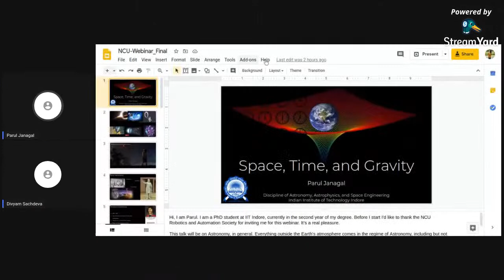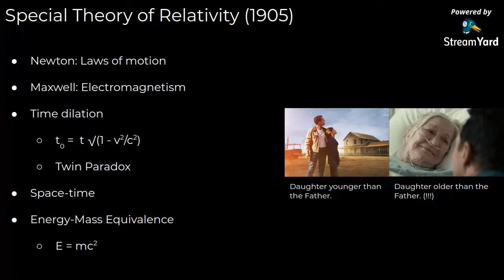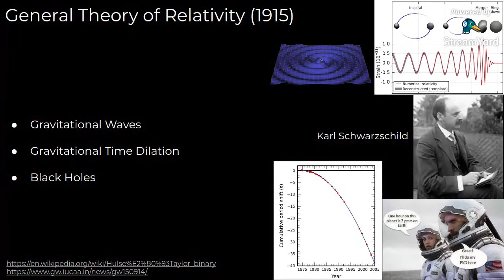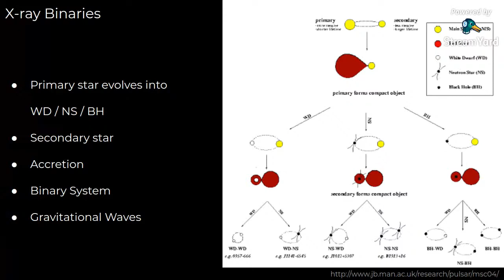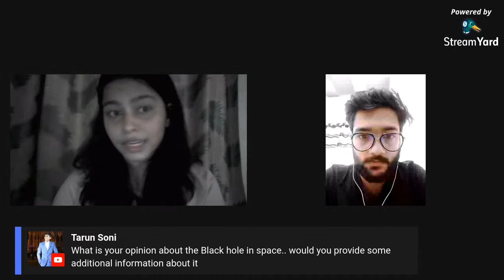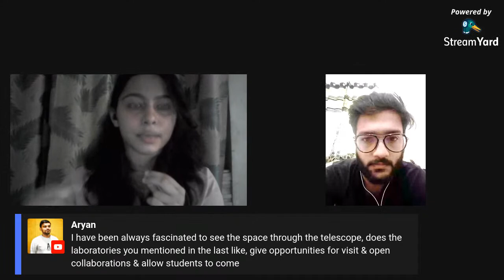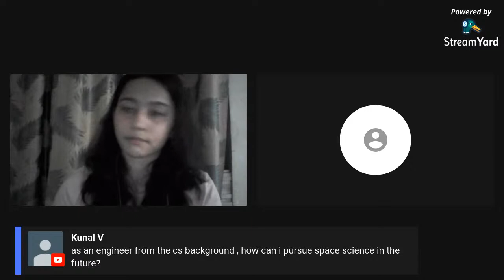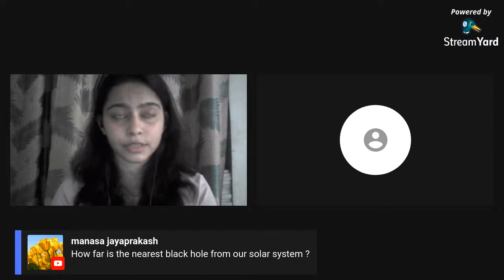Webinar #10: Space,Time & Gravity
The IEEE Robotics and Automation Society at The NorthCap University in collaboration with IEEE SB IIT Indore present Webinar #10 of our Webinar Series: Technologies that make a difference.

The speaker for the webinar is Ms. Parul Janagal, a research scholar from the Department of Astronomy, Astrophysics, and Space Engineering at IIT Indore. She works with compact objects and uses the data from multiple new generation telescopes for research purposes.

00:00 - Introduction
1:10   - Hello and welcome to Parul Ma’am
4:10   - Early Astronomy
10:14 - Special Theory of Relativity
14:05 - General Theory of Relativity
21:00 - Stellar Evolution
25:02 - Neutron Star
27:37 - Pulsars
29:43 - X-Ray Binaries
31:45 - Black Holes
35:00 - Astronomical Observations
40:05 - QnA

Parul Janagal has been a scholarship holder SHE-INSPIRE throughout her BS-MS degree. She is also a part of CSIR-JR (Junior Research Fellowship).

Topic: Space,Time & Gravity
Date: 3rd June 2020
Day: Wednesday
Time: 4 pm IST

to get the opportunity of an interactive session with the speaker